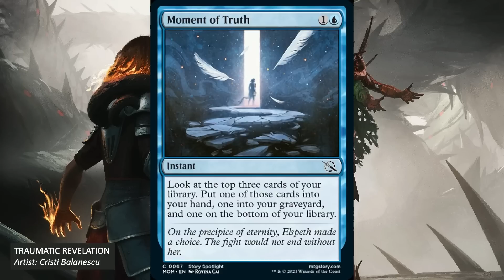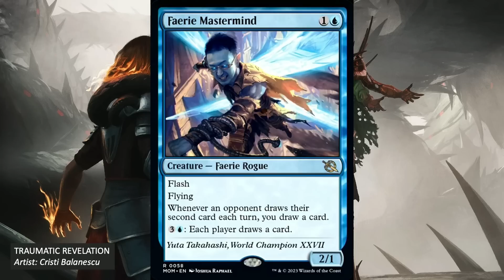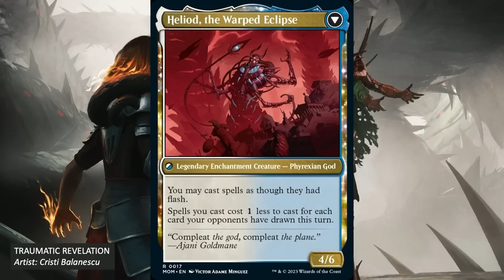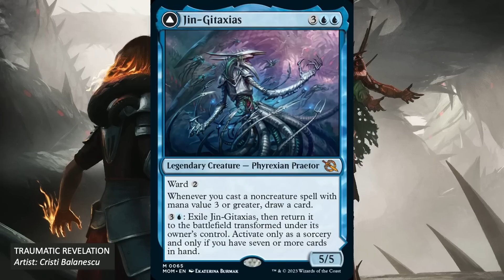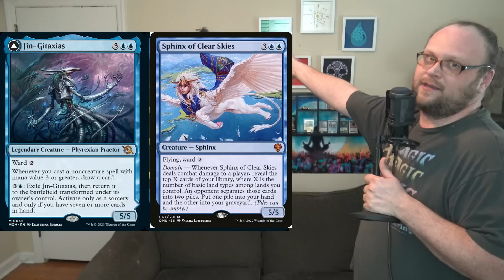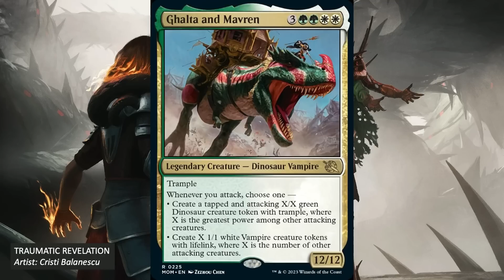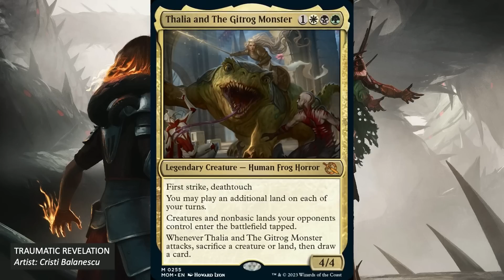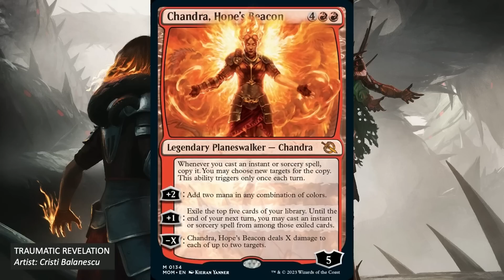March of the Machine First Look Previews Are Bananas | Magic: the Gathering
March of the Machine won't be out for another couple of months, but Wizards gave us a super early first look at some previews, and it's not exaggerating to say these are some of the most hype previews of all time. WOTC has mashed together some of our favorite legends from each plane, and the results are entertaining if nothing else.

    Category
        Gaming